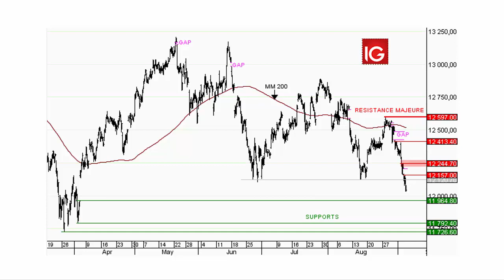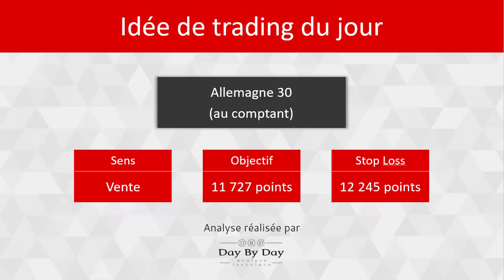Vente Allemagne 30 au comptant - Idée de Trading IG 06.09.2018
Nous revenons ce matin sur l'indice DAX 30 comprenant les plus grandes capitalisations de la Bourse de Francfort telles Siemens, Volkswagen, Deutsche Telecom, Bayer et Allianz.Du point de vue technique, un nouveau gap baissier a été ouvert hier, permettant la réalisation d'un nouveau creux sous le support à 12120.70 points. La dynamique baissière est donc confirmée : les prochains soutiens se situent à 11964.80, 11792.40 puis 11726.60 points, correspondant au plus bas de l'année 2018.  Tout pull back sur l'ancien support à 12120.70 points sera considéré comme une opportunité de vente tandis que le franchissement du dernier sommet descendant à 12244.70 points repousserait cette anticipation baissière.

79% des comptes d'investisseurs particuliers perdent de l'argent lorsqu'ils investissent sur les CFD avec IG*.